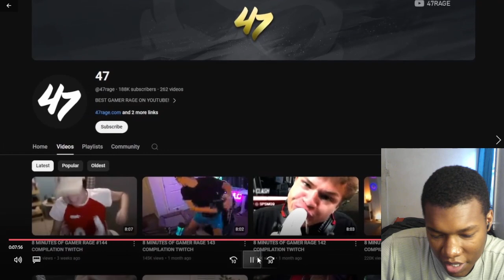8 MINUTES OF GAMER RAGE 146 COMPILATION TWITCH REACTION